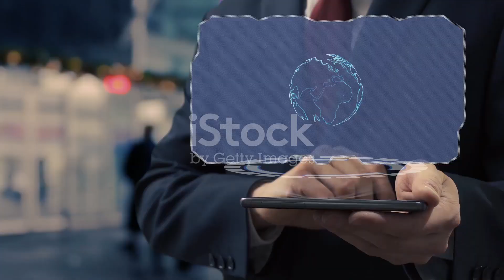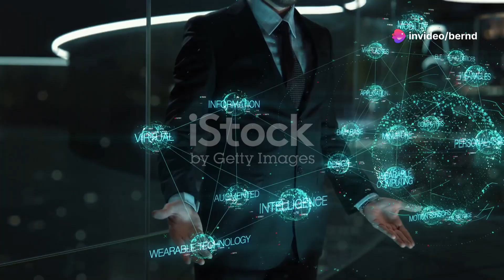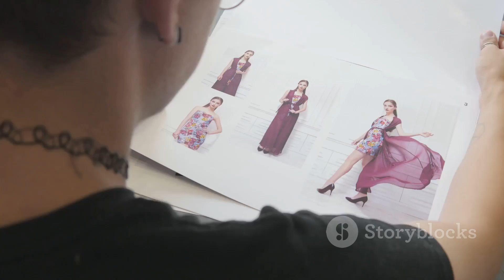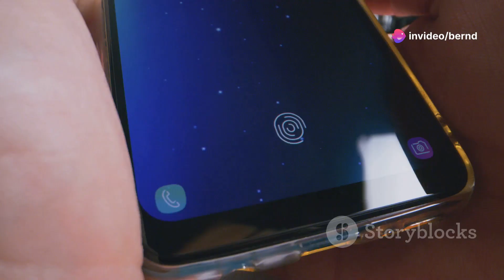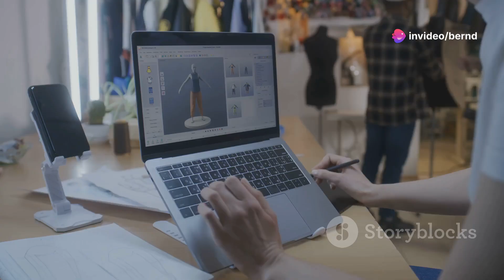The Future of Smart Fabrics: Tech You Can Wear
Welcome back to TechTalkCentral! 🌟 In today’s video, we’re diving into "The Future of Smart Fabrics: Tech You Can Wear." The integration of technology into clothing is revolutionizing how we interact with what we wear, bringing functionality, health monitoring, and style to a whole new level. Let’s explore the incredible innovations in smart fabrics and what they mean for the future of fashion.

Here are the three main topics we’ll cover:

Health Monitoring and Fitness: Discover how smart fabrics can track your heart rate, monitor your breathing, and even measure muscle activity, all seamlessly integrated into your clothing. These innovations are making it easier to stay on top of your health and fitness goals. 🏃‍♂️💓

Adaptive and Responsive Clothing: Learn about clothing that can adapt to your environment, such as temperature-regulating fabrics and moisture-wicking materials that keep you comfortable no matter the conditions. These smart textiles are designed to respond to your body’s needs in real time. 🌡️👕

Fashion Meets Functionality: Explore how designers are merging technology with style, creating garments that not only look great but also offer practical features like built-in lighting, charging capabilities, and even gesture control. The future of fashion is both stylish and smart! 👗⚡

Smart fabrics are transforming the way we think about clothing, blending technology and style in ways we never imagined. Whether you're a fashion enthusiast, a tech lover, or just curious about the future, this video is a must-watch! 🚀